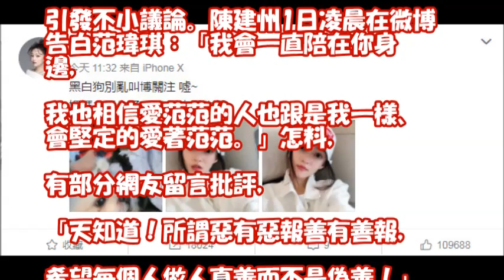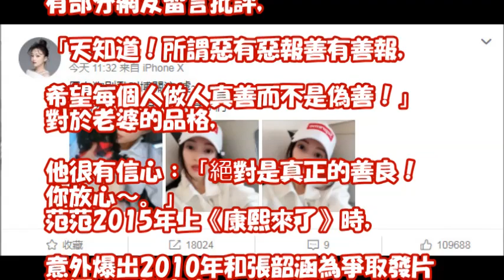黑人護愛范范怒開譙 張韶涵發文「黑白狗別亂叫！」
陳建州「拿積蓄買法拉利」氣炸范瑋琪！一度陷僵持「痛曝婚姻難題」以後不想再管他！

和張韶涵8年舊怨被掀！范瑋琪遭網酸　怒反擊「你很閒」 | 蘋果娛樂 | 台灣蘋果日報

與張韶涵8年恩怨又被提起！范瑋琪遭扒微博被圍剿，終於忍不住罕見反擊了！

范瑋琪求黑人:「不准離婚，不然我什麼都沒有 ！」原來結婚7年來「名下沒任何財產」的她...